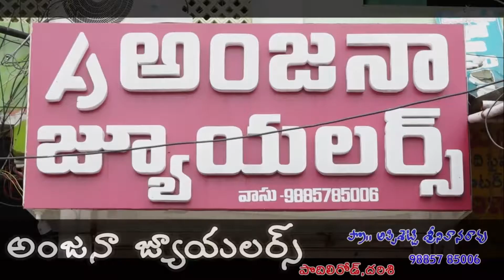పౌష్టికాహారంతోనే తల్లి, బిడ్డల ఆరోగ్యం.. ఎమ్మెల్యే డాక్టర్ మద్దిశెట్టి వేణుగోపాల్